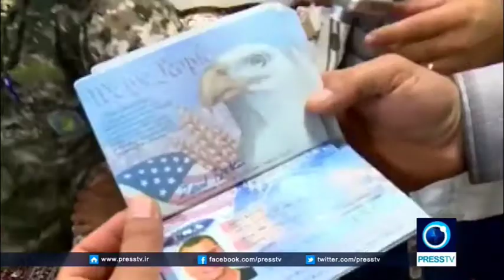Navy Sailors / Iran Arrests 10 Sailors After Drifting Into Territorial Waters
High quality global journalism requires investment. Please share this article with others using the link below, do not cut & paste the article. See our Ts&Cs and Copyright Policy for more detail.

US officials said the incident happened near Farsi Island in the Gulf. Mechanical trouble navigation equipment "broke" causing one of the boats to drift into Iranian territorial waters near Farsi Island. The 9 men and 1 woman were picked up by the Iranian Navy.

Corivforinst RCB-802